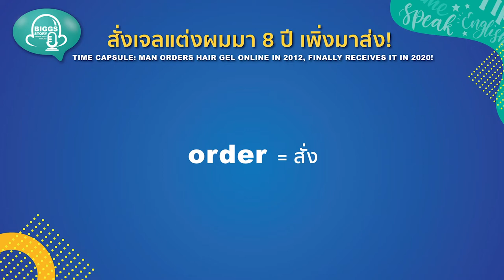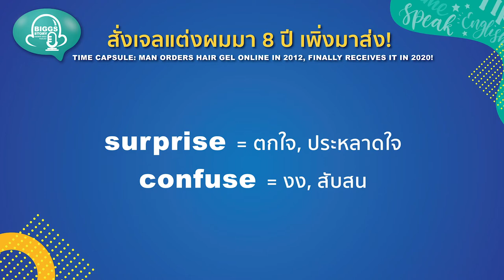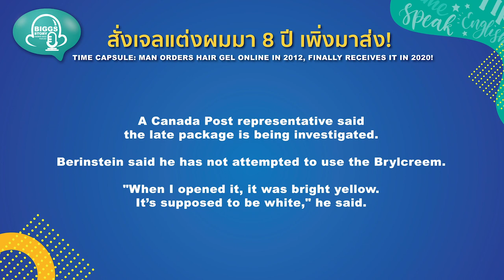ฝึกพูด ฝึกฟังภาษาอังกฤษ Biggs Story EP.42 : สั่งเจลแต่งผมมา 8 ปี เพิ่งมาส่ง!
A Toronto man ordered some hair gel online.

He was surprised and confused when it turned up on his doorstep.
He had ordered it eight years ago.

Elliot Berinstein said a Canada Post delivery worker left the package from a website on his doorstep May 6.

"I was very confused because I hadn't ordered anything from the website in a while," Berinstein told CBC News. "And then I remembered one time about eight years ago, I ordered something from them."

The package included a tube of Brylcreem -- a hair-styling product -- he had ordered in 2012, along with an invoice dated that year.

"I started laughing because I thought it was pretty funny that it came eight years later," Berinstein said.

A Canada Post representative said the late package is being investigated.
Berinstein said he has not attempted to use the Brylcreem.

"When I opened it, it was bright yellow. It’s supposed to be white," he said.

order = สั่ง
hair gel = เจลแต่งผม
surprise = ตกใจ, ประหลาดใจ
confuse = งง, สับสน
package = บรรจุภัณฑ์, พัสดุ
tube = หลอด
invoice = ใบส่งของ, ใบกำกับสินค้า
It’s supposed to be … = มันควรจะเป็น…
turn up = ปรากฏตัว
in a while = ชั่วระยะเวลาหนึ่ง
investigate = สอบสวน